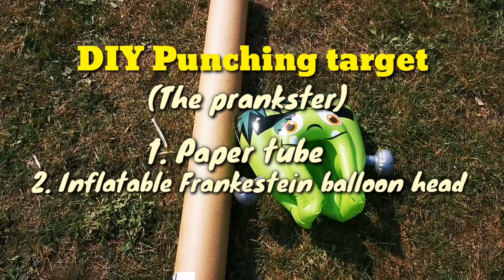DTOWN BOXING GLOVES REVIEW | PRETEND PLAY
DTOWN BOXING GLOVES FOR KIDS
Dtown Boxing Gloves for Kids 4oz Training Sparring Punch Bag Mitt for Children, Age 3 to 7 Years

- Suitable for child grappling and striking, like MMA, Muay Thai, Focus pads, Punch bags, Punch Mitts
- Breathable lining and 5 Air holes keep your children's hands dry and comfortable
- High-grade PU leather and EVA foaming, anti-seismic and non-toxic, easy to clean, firm enough to grapple in both boxing training and competition
- Large velcro enclosure allows for a more securely fit, easy to wear and take off for toddler
- Gloves Size: 8.0" x 4.8", age group: 3 to 7 years old or youth weight 40 to 60 lbs,4 colors for boys or girls